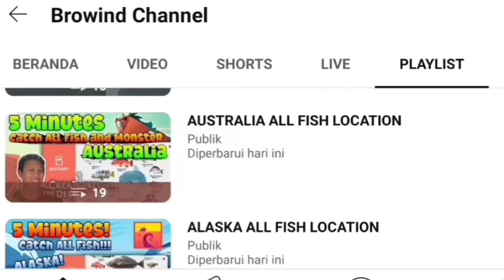Fiber Glass Rod shredder GARA" Youtube Error Jadi Double Upload 😅